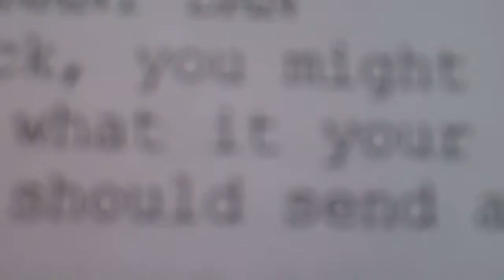Jason Cannot Say Lightfolly!....(and other bloopers) (Week 10 2015)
This Week 10 2015 I work with a few more voice actors for Tales of Valhalla: The Aftermath Chronicles this time I am showing some of the fun and funny bloopers that happen during these VOs.